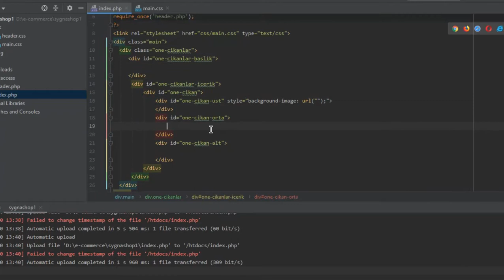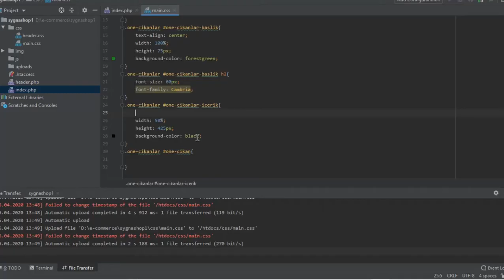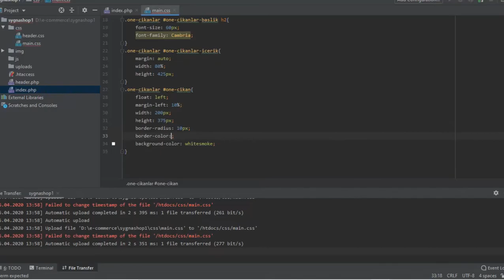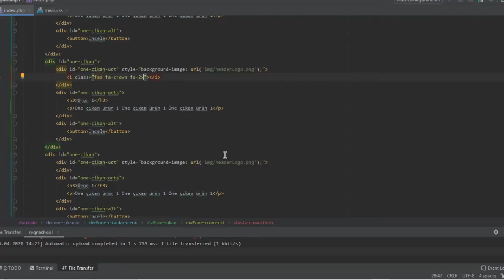S Shop Template - Construction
Özel şablonlarımız dan olan "S Shop" , e-ticaret siteleri için şık ve sade tasarımla geliyor.